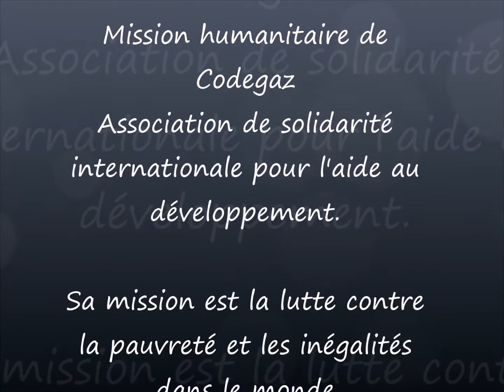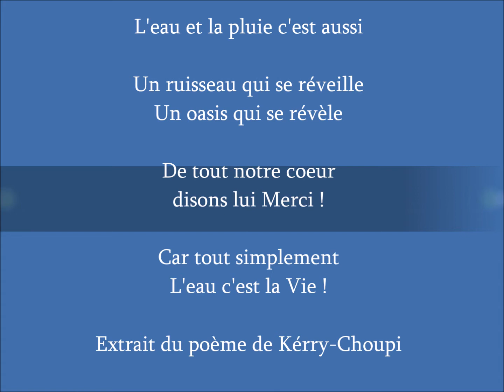Mission Codegaz au Togo 2016 : de l'eau pour Notsé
L'équipe  Codegaz s'est rendue au Togo afin de superviser la réalisation d'un forage "à gros diamètre" destiné à la construction ultérieure d'un réseau d'adduction d'eau pour l'orphelinat et l'école de la communauté religieuse des soeurs de Nazareth à Notsé.
L'orphelinat accueille 90 enfants encadrés par 21 adultes et l'école accueille environ 315 élèves.